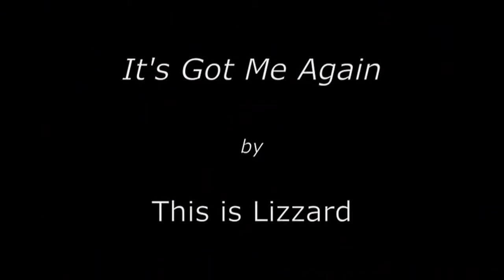It's Got me Again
This is lizzard perform their original song, 'It's Got me Again' live at the 1st Annual Cider & Mead Festival on the Village Green in Eastsound, WA.
vocals: Lizanne Hennessey
guitar, b. vocals: Roland Stolk
guitar, b. vocals: Gene Nery